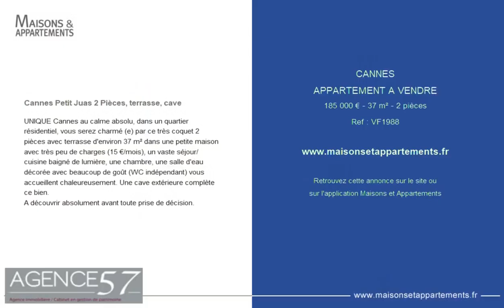CANNES - APPARTEMENT A VENDRE - 185 000 € - 37 m² - 2 pièce(s)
Référence : VF1988

Cannes Petit Juas 2 Pièces, terrasse, cave

UNIQUE Cannes au calme absolu, dans un quartier résidentiel, vous serez charmé (e) par ce très coquet 2 pièces avec terrasse d'environ 37 m² dans une petite maison avec très peu de charges (15 €/mois), un vaste séjour/cuisine baigné de lumière, une chambre, une salle d'eau décorée avec beaucoup de goût (WC indépendant) vous accueillent chaleureusement. Une cave extérieure complète ce bien.
A découvrir absolument avant toute prise de décision.

Cette annonce vous est proposée par l'agence AGENCE 57

|2363490|